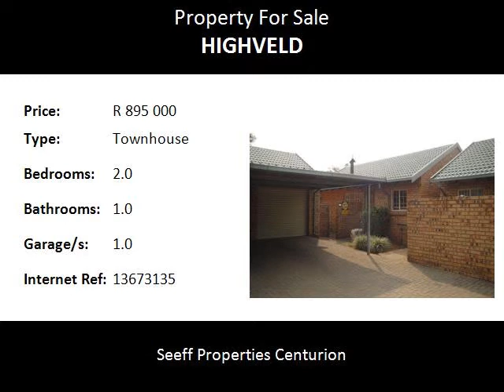2.0 Bedroom Townhouse For Sale in Highveld, Centurion, South Africa for ZAR R 895 000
Bedrooms: 2.0
Bathrooms: 1.0
Garages: 1.0
Price: R 895 000

Property Description:

Super Simplex!
Single storey simplex corner unit in the complex Jasmyn.
Lounge with separate dining room. Jet master in dining room for those chilly winter nights.
Full bathroom.
Do yourself a favour and view!
Low levies.